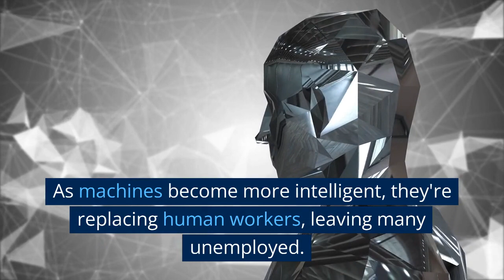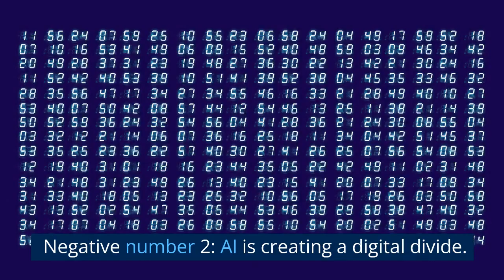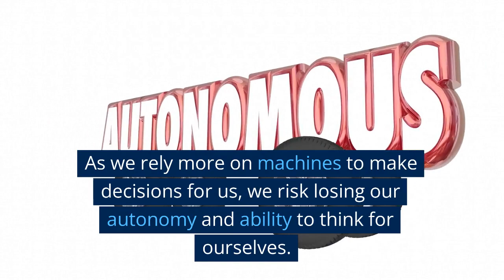🖥💻The AI Revolution: 🤖5 Positives and 5 Negatives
The video explores the ways in which artificial intelligence (AI) is transforming our world, both positively and negatively. It covers five positive impacts, including healthcare advancements, transportation safety, language translation, enhanced experiences, and personal assistant apps. It also discusses five negative impacts, such as job loss, digital divide, information overload, disconnection from reality, and loss of autonomy. The video concludes with a reminder to consider both sides of the AI revolution.The Double-Edged Sword of AI": A look at how AI technology is transforming our world, both positively and negatively. Healthcare, transportation, language barriers, virtual reality, and personal assistant apps are just some of the areas being impacted by AI.